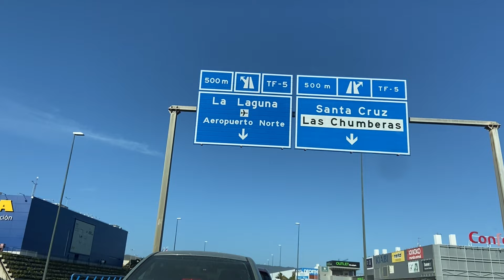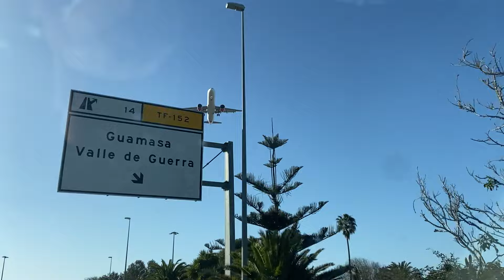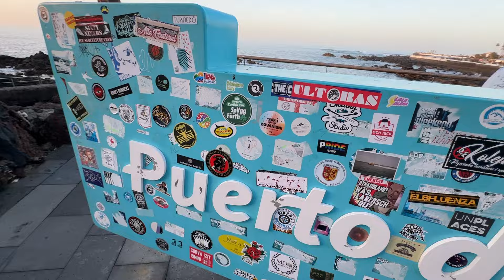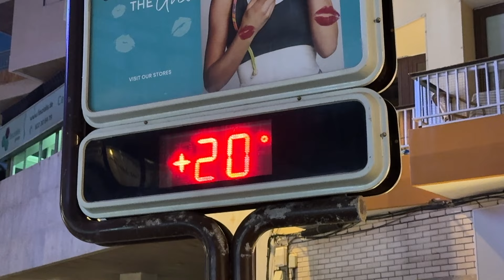TENERIFFA: Kurztrip nach PUERTO DE LA CRUZ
Freue mich auf diesem Kanal  einen Teil meines Lebens als Auswanderin auf Teneriffa mit Euch zu teilen: Heute besuchen wir PUERTO DE LA CRUZ im Norden der Insel. Kommt mit und geniesst die Schönheit der Insel.